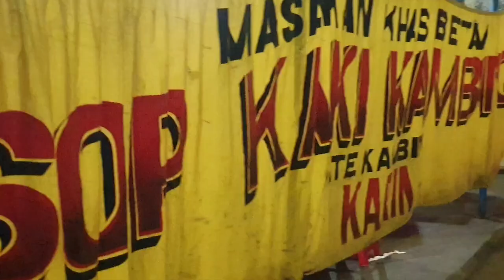Penggemar sop kaki kambing, wajib lihat ini. Kuliner Cholidi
Sop Kaki Kambing Legendaris di Jakarta. Tanah Abang. Mantab, kuahnya pakai susu kental manis bukan santan. Tapi Enak gak enek. hebat yg bikin kuahnya. creamyyyyyy. Rame bgt nie, jam 9 malam biasanya udah habis. Siapa yg pernah makan disini atau suka kambing ? komen ya. Ada sate kambing dan sate hati kambing yg manis di lidah.